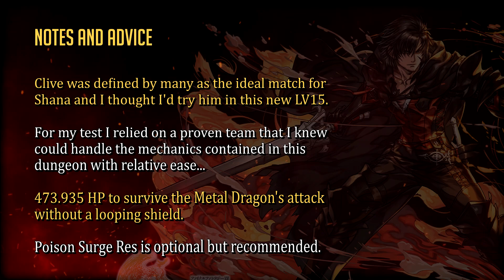Puzzle & Dragons - JANUARY Quest Dungeon LV15 [ Clive X Shana ]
It's time to try Clive! 💪

⭐ Puzzle & Dragons
Developer: GungHo Online Entertainment, Inc.

My equipment:

► Adobe Photoshop
► Sony Vegas